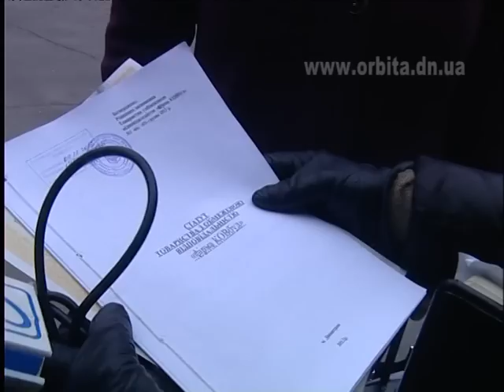Две недели без воды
6 лет назад все водопроводные сети на территории Лысовского поселкового совета перешли в собственность общины. С тех пор здесь и началась эпопея с водоснабжением. Заключить соглашение непосредственно с КП "Вода Донбасса" община не имеет права, поэтому приходится искать предпринимателей, имеющих разрешение на предоставление этих услуг. Теперь наличие воды в кранах напрямую зависит от работы посредника. Примером того, как можно стать заложником разногласий между властью и бизнесом стала ситуация, в которой разбирались корреспонденты телекомпании «Орбита».